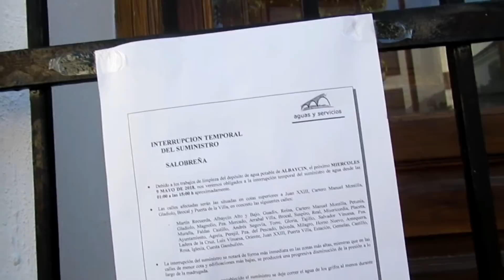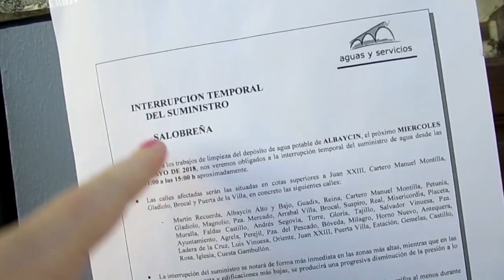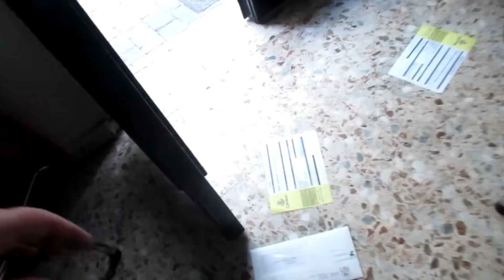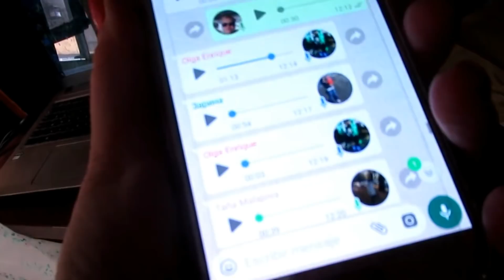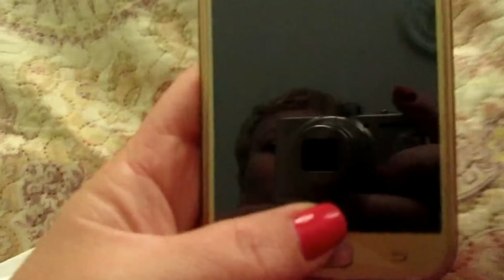VLOG. ИСПАНИЯ: Работа откладывается- отключили воду. Невоспитанные собаки